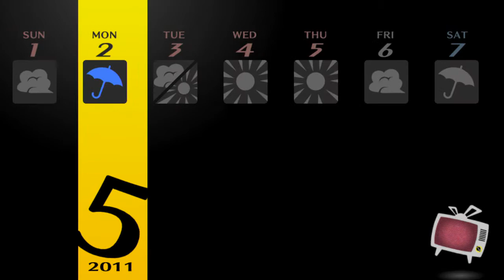Let's Play: Persona 4 Golden [Part 9: Big Bro Fox]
I'm not your Bro, Dude